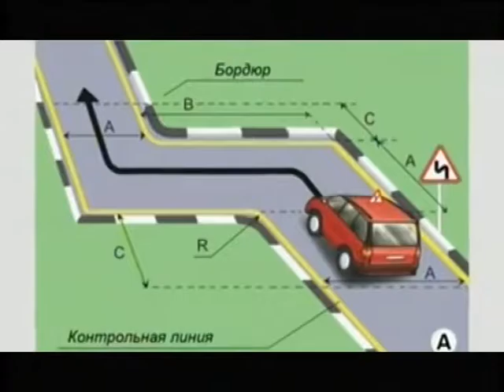Десна-ТВ: День за Днём от 29.08.2016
В выпуске:
1. Плановые обходы дворов в микрорайонах продолжаются.
2. Методическое объединение педагогов русского языка и литературы.
3. Полицейские города показали свою готовность.
4. В Десногорске открыт уникальный баскетбольный комплекс.